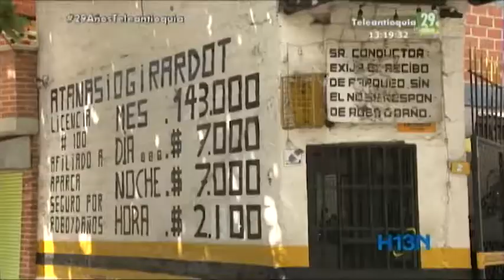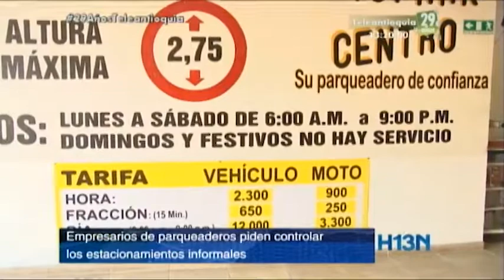Medellín se mueve entre zonas con cobro controlado en Parqueaderos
Mientras otras ciudades siguen en dificultades con las tarifas de parqueaderos, Medellín se mueve entre zonas con cobro controlado